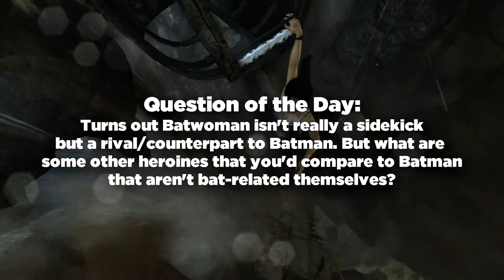Tomb Raider: Survivor - EP1 - TTKB Plays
A survivor is born.

Tomb Raider is a 2013 action-adventure video game published by Square Enix. Tomb Raider is the fourth title developed by Crystal Dynamics in the Tomb Raider franchise. As the first entry in a new Tomb Raider continuity, the game is a reboot that emphasises the reconstructed origins of the culturally influential lead character Lara Croft. Tomb Raider was released on 5 March 2013 for Microsoft Windows, PlayStation 3 and Xbox 360, and on 23 January 2014 for Mac OS X.